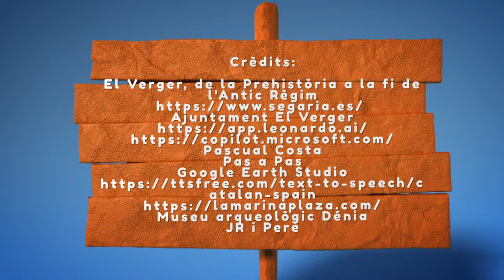El Verger i els Romans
Una xicoteta aproximació, novel·lada, a la vida que els habitants romans de la nostra terra gaudien.
Basada en el llibre "El Verger, de la prehistòria a la fi de l'Antict Règim", i en elucubracions pròpies.
Amb la inestimable col•laboració de Pas a Pas i JR